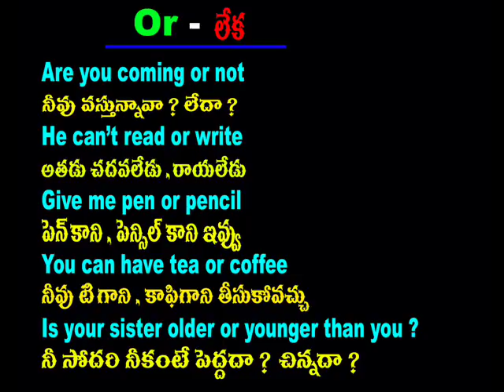Spoken english through telugu - phn -70 75 79 37 19